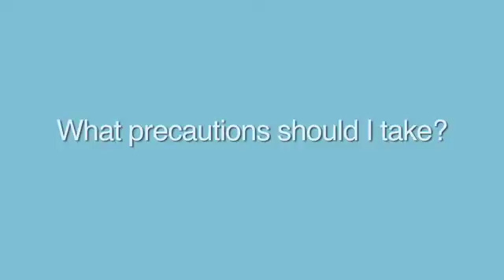H1N1: Facts and advice from Dr. Howard Heller, MIT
Dr. Howard M. Heller, MD, MPH, Chief of Medicine at MIT Medical, talks about the H1N1 flu, the importance of getting a flu shot, other precautions to take, and what MIT students and other community members should do if they think they have the flu. Transcript available.